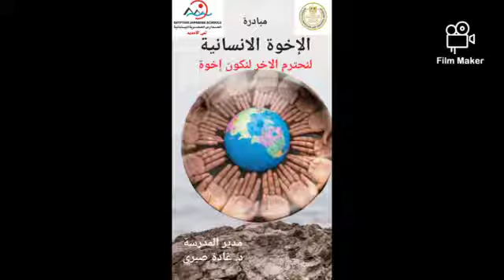المدرسة المصرية اليابانية تمي الأمديد -مبادرة الأخوة الانسانية